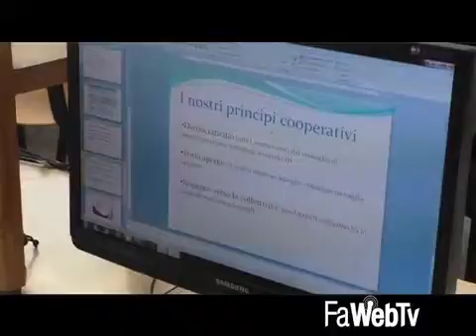Cooperiamo a scuola: la 4^B del Liceo Linguistico tra sicurezza, scuola e cibo sano